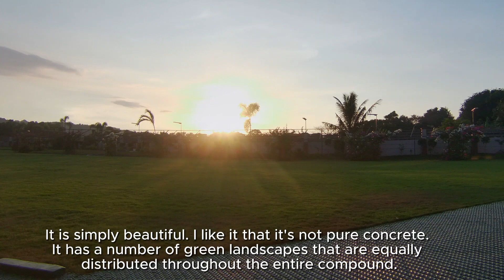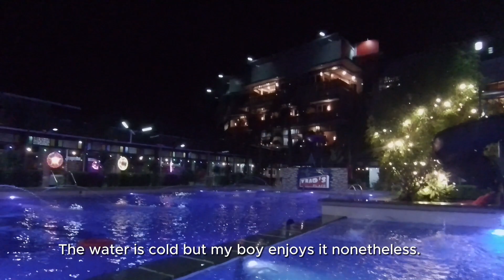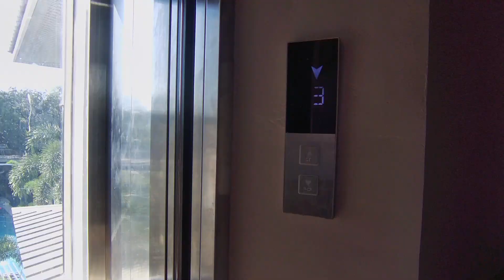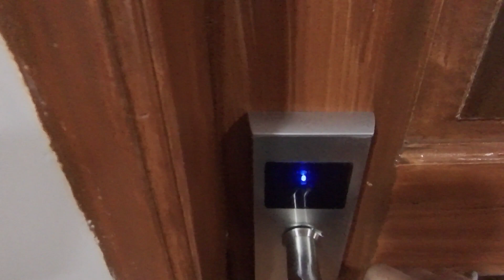A Night and A Day in La Union | Ibaloi Vlogger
We spent one night and one day somewhere in La Union.
Let's all create a positive and supportive community where love and respect continue to grow and prosper.

Cheers. Apir!

Salamat ni suporta oreshiyan! May God's grace be always upon us.

XO,
Ibaloi Vlogger
I am creating these videos so that one day,when all memory seemed faded or lost, I can look back at how I spent some of my time. It's always nice to be able to come back to the days (or nights) that form part of one's existence no matter how small that part is in his or her life. Time spent may be forever lost but the memories one has created, or help create, will always live. It only takes the simplest reminder to put a spark on that fragment of the hypothalamus that holds the memories. To me, it is through these videos.